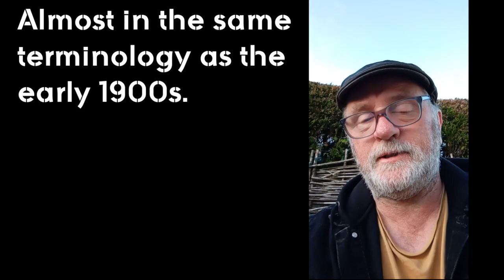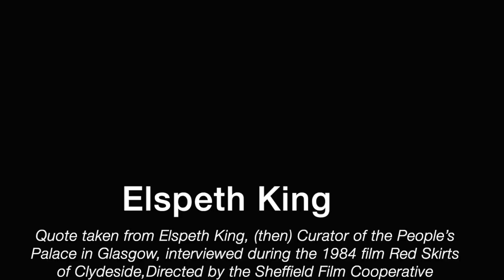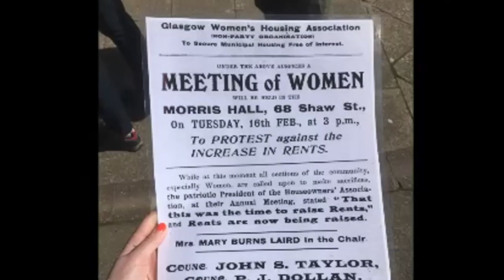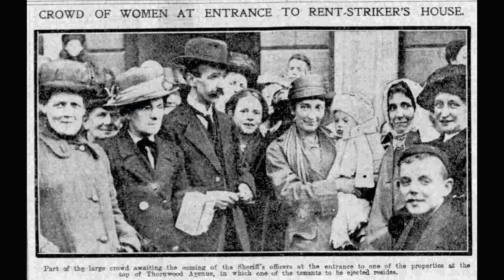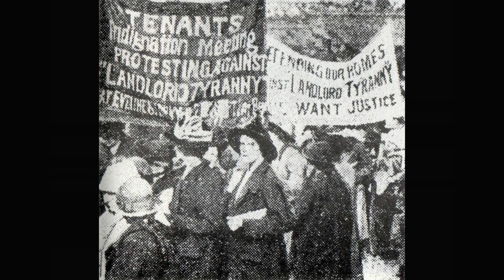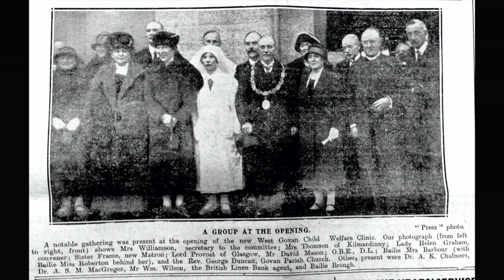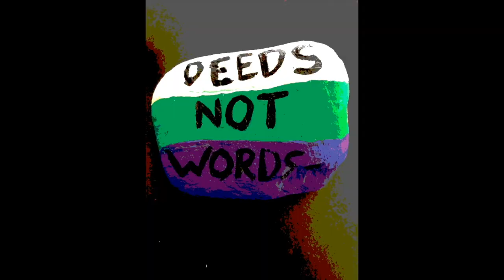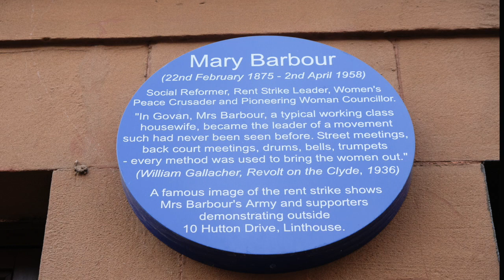Celebrating Rent Strikers & Scottish Suffragettes: Mary Barbour & Women Activists –Virtual ArtWalk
Join us for a virtual tour of Govan, Glasgow, UK as we highlight and celebrate the work of activist Mary Barbour and the women who made up her ‘army’!

On this digital 'artwalk' we’ll be speaking out – sharing quotes, asking questions, and generally celebrating the lives and voices of women activists who changed their world for the better. Learn about the 1915 Rent Strike Campaigners, Govan’s Suffragettes, and other important Clydeside activists – from their own words.

You will hear the stories of important Clydesiders as we quote Mary Barbour, Helen Crawfurd, Agnes Dollan – alongside other Peace Crusaders and ScottishSuffragettes. We’ll be sharing images from our archive of past ‘artwalks’ (which we’ve been hosting for the last seven+ years in Govan) where we are chalking, singing, and using other creative interventions and performance techniques to ‘revoice’ the words and thoughts of these strong women of the Clydeside. We’ll also be highlighting important moments and places in Mary Barbour’s life.

You'll be led by a creative team of artists, activists, and local historians who have been researching these histories for seven+ years as part of the ‘Protests & Suffragettes’ project, led by socially-engaged artist Dr t s Beall and including Clare Thompson, Ian McCracken, Lesley Mitchell, Stacy Nicolson, Lydia Everett, Inês Cavaco, and Trish Caird.

Join us as we celebrate these StrongWomenoftheClydeside!